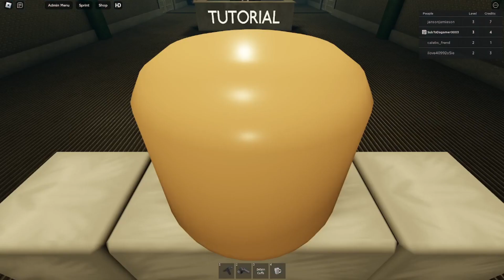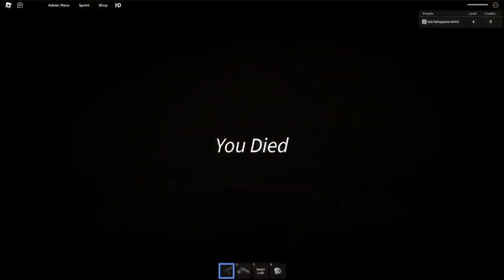The Russian Sleep Experiment